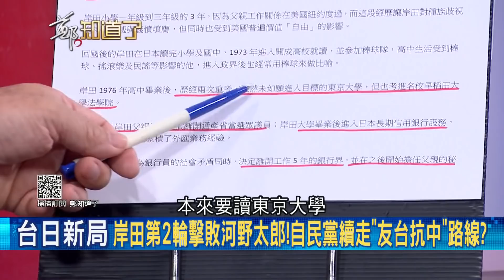不質詢改用鬧的!朱立倫當選黨魁第一戰竟是"立院焦土戰" 被趙少康.陳玉珍綁架只能跟戰鬥藍一起戰鬥? │ 鄭弘儀主持│【鄭知道了精選 】20210929│三立iNEWS